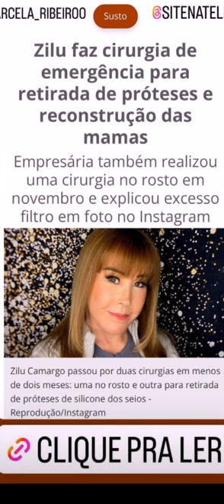zilu Camargo faz cirurgia de emergência,tudo vai ficar bem.